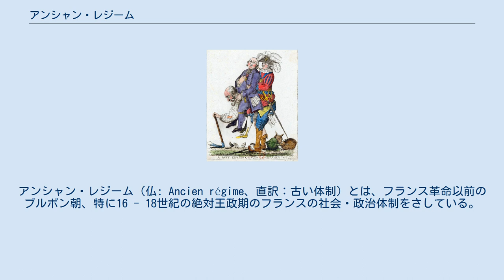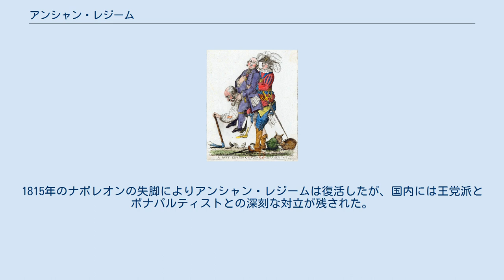アンシャン・レジーム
フランスのアンシャン・レジーム
アンシャン・レジーム（仏: Ancien régime、直訳：古い体制）とは、フランス革命以前のブルボン朝、特に16 - 18世紀の絶対王政期のフランスの社会・政治体制をさしている。
アレクシス・ド・トクヴィルが『アンシャン・レジームと革命』、イポリット・テーヌが『近代フランスの起源』を著した事によって歴史用語として定着した。
日本語では、旧体制、旧秩序、旧制度などと訳語があてられる。
転じて、（フランス以外での）旧体制を指す比喩としても用いられる。
 アンシャン・レジームを風刺した画 第三身分者が聖職者と貴族を背負う アンシャン・レジームで、国民は三つの身分に大別されていた。
第一身分は聖職者、第二身分は貴族、第三身分は市民や農民である。
このうち第一身分と第二身分はいわゆる特権身分であり、免税特権を持っていた。
第三身分は通常国政に関与する事はできないが、身分別議会である三部会に代表を送り込む権利を持っていた。
しかし、アンシャン・レジーム下で三部会はほとんど行われなかった。
 この身分制度は固定的なものではなく、裕福な第三身分は売官制によって貴族の身分を買う事ができた。
これを法服貴族という。
法服貴族で構成される高等法院はしばしば国王と対立した。
一方世襲的な帯剣貴族の中には没落するものも現れた。
 ルイ14世、ルイ15世の時代の相次ぐ戦争は、フランス国家の財政困窮を招いた。
ルイ16世は高等法院の復活や三部会開催により打開しようとしたが第一・第二身分の抵抗によって行き詰まり、不満を持ったブルジョワ層によるフランス革命の勃発でアンシャン・レジームは崩壊した。
その後、ナポレオン政権下においては圧殺されていたが、王党派による白色テロは続いた。
1815年のナポレオンの失脚によりアンシャン・レジームは復活したが、国内には王党派とボナパルティストとの深刻な対立が残された。
もっともフランス復古王政下の反動的な政治体制は長続きせず、やがて七月革命で打倒される。